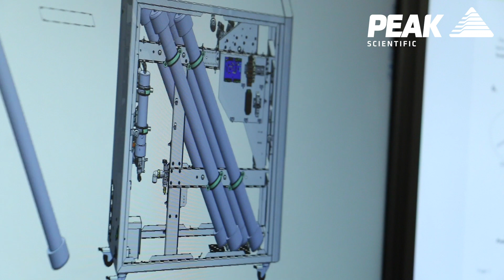Peak Scientific Graduate Engineer Program - Now Hiring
Download our recruitment brochure to find out more about our Graduate Engineer positions

Andrew Buchanan - Design Engineer talks about his time at PEAK after joining a a graduate straight out of university.

About PEAK Scientific

With over 20 years’ worth of experience in innovating gas generator technology, PEAK Scientific is the world leader in the manufacture and support of laboratory grade gas generators, providing highly reliable and robust solutions, mainly for for LC-MS (Liquid Chromatography – Mass Spectrometry) and GC (Gas Chromatography) applications.

All of our gas generator products are manufactured at our HQ here in Scotland where we also house our high-tech Research & Design facility.

At the core of everything we do is providing our customers with unrivalled peace of mind with our high-quality gas generator solutions, tailored to the specific laboratory demands of each and every customer.

We look forward to having more outstanding talent onboard with the opening of our engineering graduate roles!